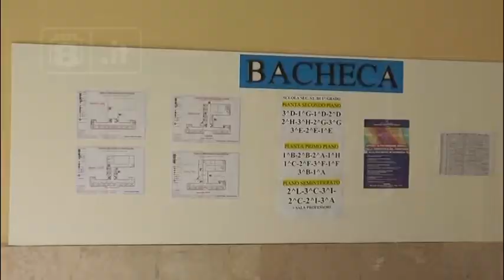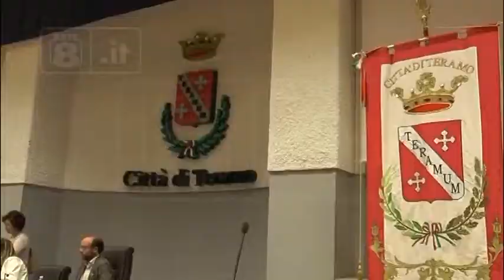Teramo - Pasti da casa per la mensa scolastica